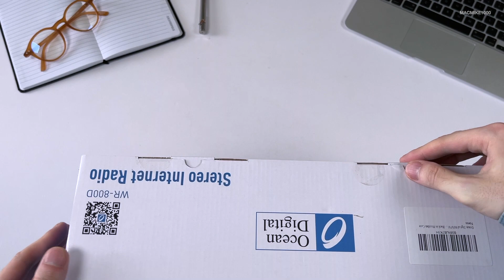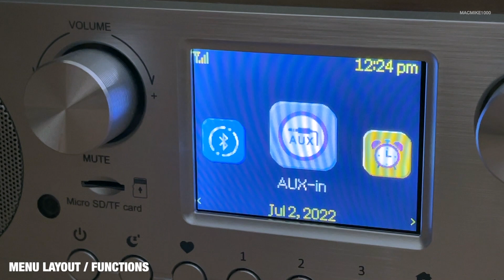A Must Have for Radio Listener | Ocean Digital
Ocean Digital WiFi / DAB+ / DAB / FM Internet Radio (WR-800D).